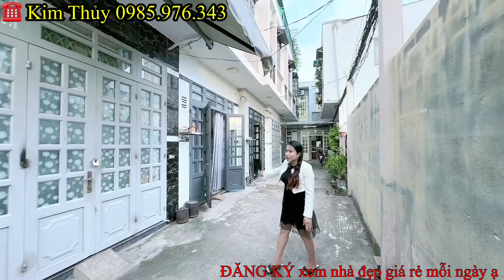👍SỐC-Đúng rẻ 900tr đường ôtô đến nơi-Tặng Sofa,Bàn Ăn-bàn giao SỔ An toàn-An Tâm không lo quy hoạch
kimthuynhabinhchanh nhabinhchanhgiare nhadepbinhchanh nhabinhch anhgiarekimthuy#nhabinhchanhkimthuy#kimthuynhabinhchanhgiare

- Nhà bên Kim Thủy có rất nhiều giá từ giá rẻ nhất dưới 1 tỷ, dưới 2 tỷ..đúng nhà đúng giá, thông tin rõ ràng, chính xác, đảm bảo anh chị quyết định mua nhà yên tâm nhất!
- Với những mẫu nhà chính bên đội ngủ xây dựng bên Kim Thủy thiết kế chắc chắn sẽ cho cô chú anh chị hài lòng về chất lượng và giá cả tốt nhất thị trường.
- Nhà hướng Tây Bắc
- Thiết kế hiện đại 3.8x8m sang trọng , 2 phòng ngủ, 2 wc, nhà an ninh-không ngập nước
-  Từ chợ Bình chánh trên đường QL1A đi vào Đinh Đức Thiện , di chuyển đến ủy ban xã Phước lý là gần đến nhà ạ
- Giá tổng 900 triệu nhà thật giá thật không phát sinh
- Sổ hồng cầm tay yên tâm ko tranh chấp
- Cam kết giá thật nhà thật không phát sinh chi phí nào
- Tiện ích đầy đủ, môi trường sống xanh, an ninh tuyệt đối, cống thoát nước đầy đủ.
- Đất thổ cư 100% ở vĩnh viễn lâu dài
► Thông tin chi tiết Nhà Bình Chánh giá rẻ
- Kênh nhà Bình Chánh giá rẻ của Kim Thủy luôn đảm bảo uy tín, đảm bảo công trình kiên cố, giá tốt nhất từ chủ đầu tư, chính chủ
- Rõ ràng, minh bạch, nhà thật giá thật, vị trí chính xác đẻ không mất thời gian 2 bên
+ Pháp lý: Sổ hồng riêng đất thổ cư, đảm bảo không tranh chấp
+ Nhà Bình chánh giá rẻ 2024 , thiết kế hiện đại, nội thất cao cấp
Cảm ơn cô chú anh chị đã theo dõi và ủng hộ Kênh, còn nhiều videos nhà đẹp giá rẻ dành cho cô chú anh chị tham khảo thêm :
@nhà mới tv  @Bán Nhà Bình Chánh   @chotayninh   @Nhà Đẹp MAXHOME   @Kiến Trúc Nhà Đẹp HP   @Nhà đẹp 3D   @Nhà Đất Tây Ninh Giá Rẻ   @Văn Long - Bán Nhà Bình Chánh  @nhà đẹp @bình chánh @nhà f   @nhaTO Official    @Nhà Mới Sài Gòn-Sang Đạt Thành Group   @Huyền Trang Thái BĐS   @Nhà Thật Giá Thật   @TV24h   @Lâm Vlog   @TIN TỨC VIỆT    @Nhà Đẹp Bình Chánh
 @NỘI THẤT MAXHOME   @Thiên An Official   @Nhà đẹp 3D   @NHÀ ĐẸP TV   @Nhà Bình Chánh Chính Chủ   @Masha and The Bear   @Vua Phim Review   @DIEN QUAN Entertainment / Giải Trí   @VTV Giải Trí Official   @Techno Gamerz